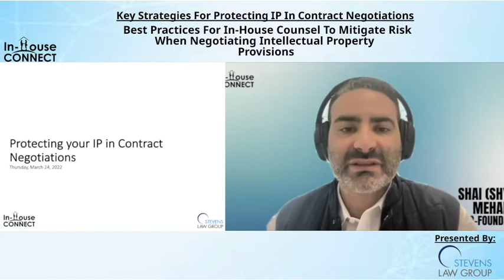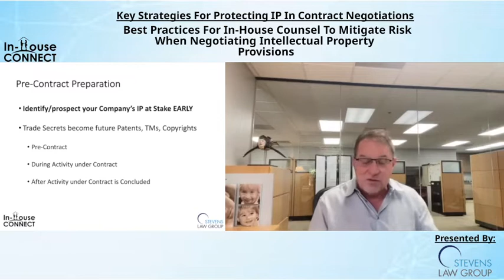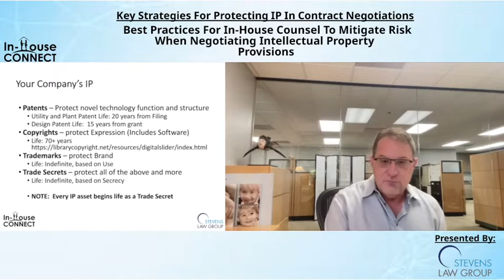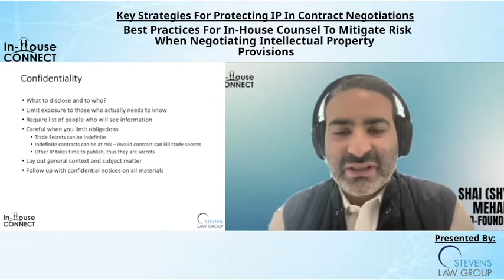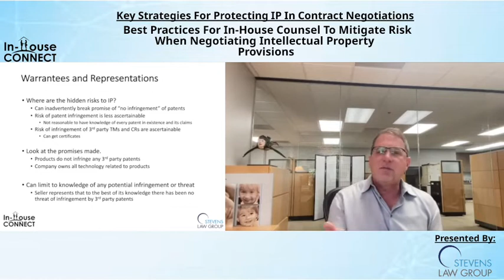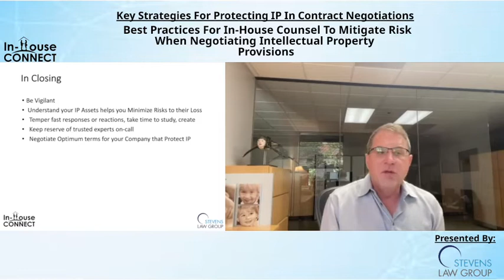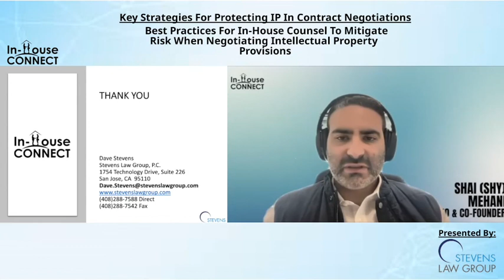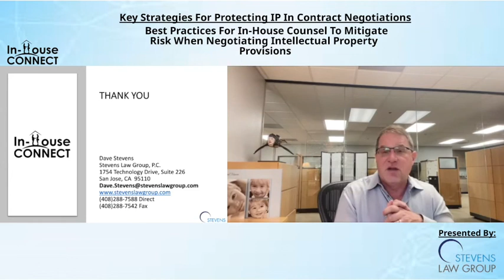Key Strategies For Protecting IP In Contract Negotiations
One of the most common provisions that In-House Counsel negotiates is Intellectual Property (IP) Provisions. Contract negotiations that involve IP terms can pose new and unforeseen risks to a company’s IP assets. Drafting and negotiating these terms require a well-informed and highly skilled eye beyond typical contract terms.
Whether it is a simple Nondisclosure Agreement (NDA) or an extensive Joint Development Agreement (JDA), almost every section of a contract has potential risks of IP loss. Unknowingly, parties often take positions that directly or indirectly usurp IP rights.  These may be proposed under the guise of freedom to operate, standard industry practices, precepts of mutual benefits, and other platitudes that give them rights to your IP.  Often, these concessions are not necessary for a given transaction or prospective business relationship.
Tune in for the next event in our IHC Deep Dives series, as veteran IP lawyer and founder of the Stevens Law Group, Dave Stevens, will provide key strategies for Protecting IP in contract negotiations and discuss the following topics:
– How to prepare to negotiate IP Provisions;
– Key risks and call outs with respect to IP ownership provisions;
– When and What IP disclosures need to be made;
– How to analyze and negotiate Confidentiality, and representations & warranties provisions; and
– Best practices for negotiating IP Indemnification and defense provisions
This webinar will analyze a number of negotiation tactics to root out potential risks to IP and provide counter positions to neutralize these risks.
PLEASE NOTE: THIS RECORDING IS NOT CLE ELIGIBLE.

00:00  Introductions
03:26 Protection Is A Necessity
05:00  Your Goal: Expert IP Strategist, Experts On Call
08:04 Pre-Contract Preparation
19:10 Your Companies IP
24:38 Audit To See What You Own, Dig Deep
31:07 Confidentiality
41:30  Residual Clauses
47:41Warrantees & Representations
51:58 Indemnities & Defense
57:16 Conclusions & Questions